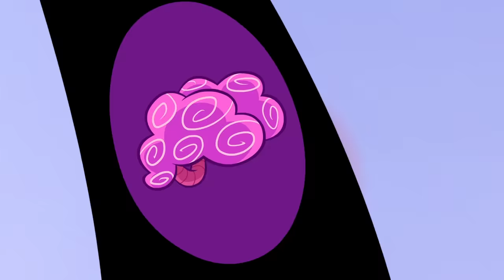Teen Titans Go! | Costume Contest! 🎃 for Halloween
The Teen Titans love a good costume and that is one of the reasons why we love them! Here is an amazing compilation with all of our favourite costumes. Which one is yours?

DCKids is home to all your favorite DC characters, videos, comics, games, and activities from Teen Titans Go!, DC Super Hero Girls, Batman Unlimited, Justice League of America, and more!